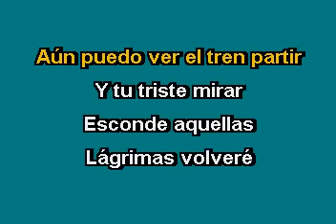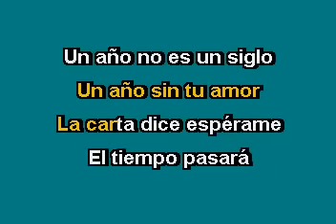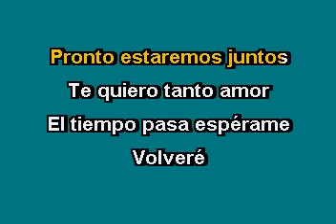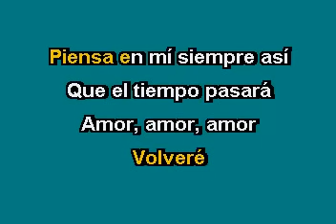Diego Verdaguer Volveré Karaoke